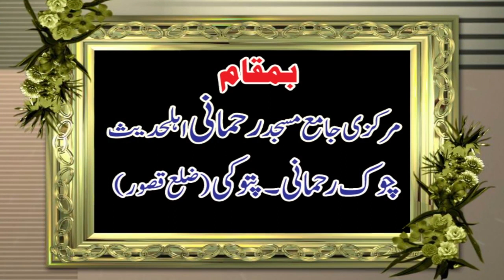Hafeez Rehman Baloch Hazor Ki Amad Say Pehlay Kay Halat Sajid islamic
Hafeez Rehman Baloch Hazor Ki Amad Say Pehlay Kay Halat